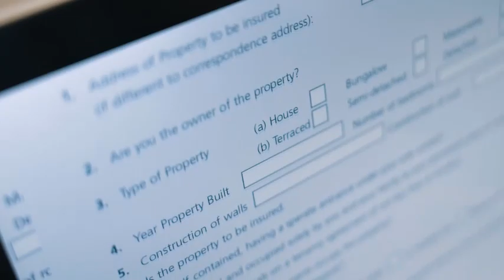Freddie mac mortgage rates